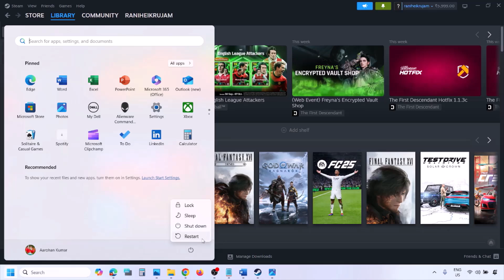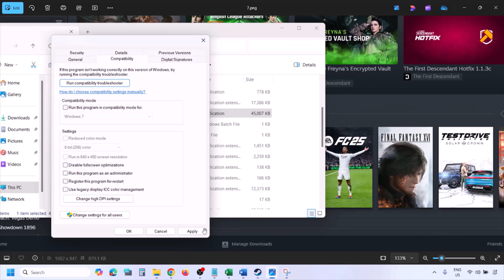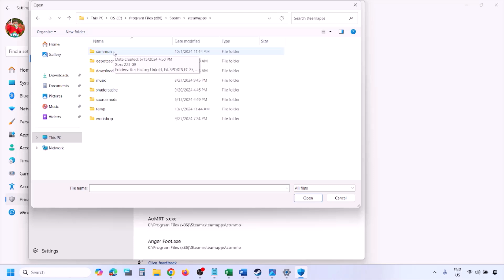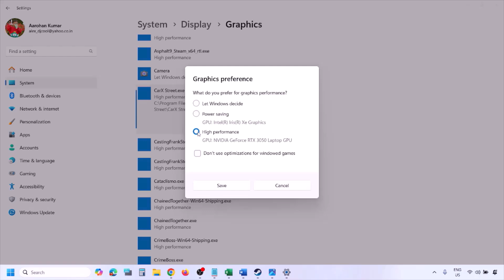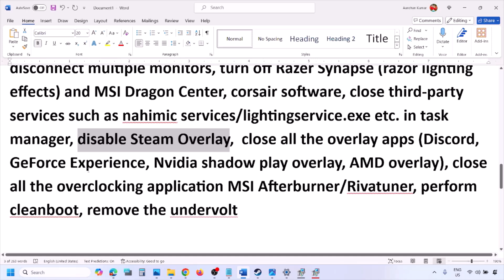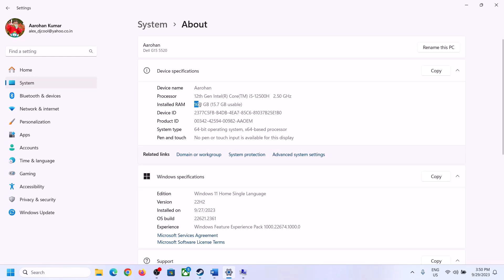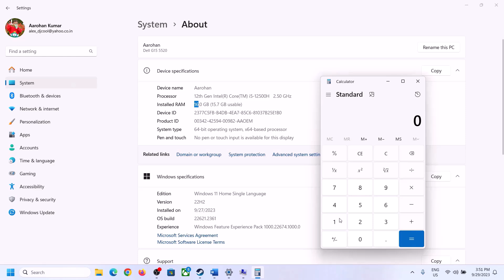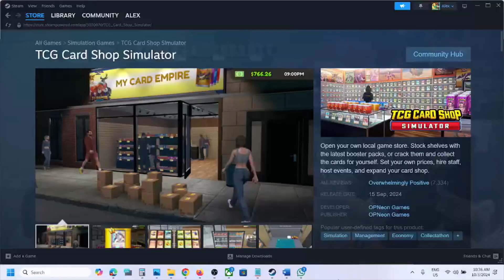Fix TCG Card Shop Simulator Not Launching/Won't Launch/Not Starting On PC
Fix TCG Card Shop Simulator Won't Launch On PC,How To Fix TCG Card Shop Simulator Does Not Open/Start On PC
Try -dx11/-d3d11/-dx12 in launch option
Step 1) Restart PC
Step 2) Run the game as an administrator from the game installation folder, try running the game in compatibility mode.
Step 3) Verify the game files.
Step 4) Allow the game exe file to your antivirus program/Windows Security and Firewall
Step 5) Perform a clean installation of graphics driver.
Step 6) Run the game on dedicated graphics card
Step 7) Update Windows to the latest version
Step 9) Unplug External devices such as hotas, wheel, pedals, mouse, Razer Tartarus, disconnect all the additional USB adapter connected to PC, disconnect additional joystick/controllers connected, disconnect multiple monitors, turn off Razer Synapse (razor lighting effects) and MSI Dragon Center, corsair software, close third-party services such as nahimic services/lightingservice.exe etc. in task manager, disable Steam Overlay,  close all the overlay apps (Discord, GeForce Experience, Nvidia shadow play overlay, AMD overlay), close all the overclocking application MSI Afterburner/Rivatuner, perform cleanboot, remove the undervolt
Step 10) Increase the Virtual Memory
View Advanced system settings.
Initial Size: 1.5 x Total Ram
Maximum Size: 3 X Total Ram
Step 11) Update BIOS
Step 12) (Skip this step if you are not able to launch the game) If able to launch switch to Windowed mode and lower down video settings, if graphics preset is set to ultra/High set it to medium/low quality
Step 13) Uninstall the game, go to the game installation folder and delete the game folder, restart your PC, and reinstall the game to C Drive/if already installed to C drive, then install the game to another SSD